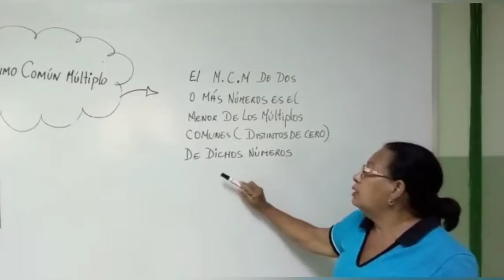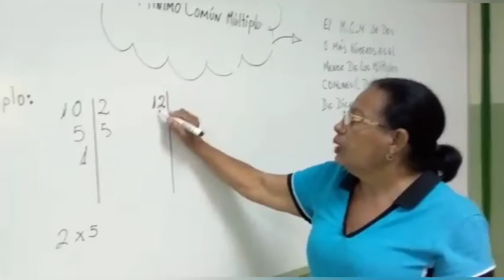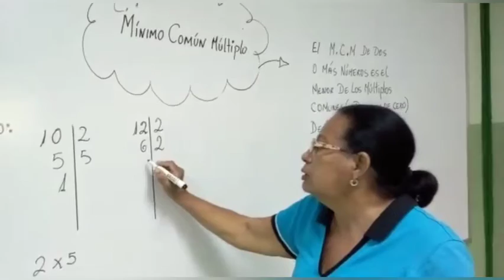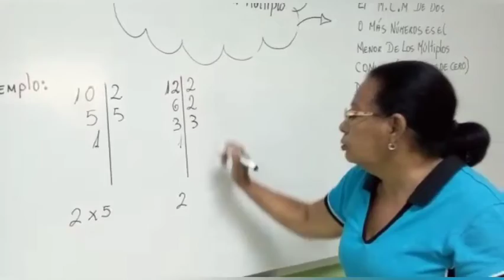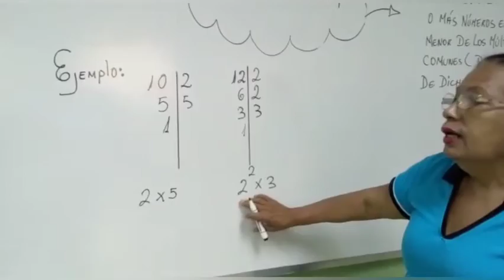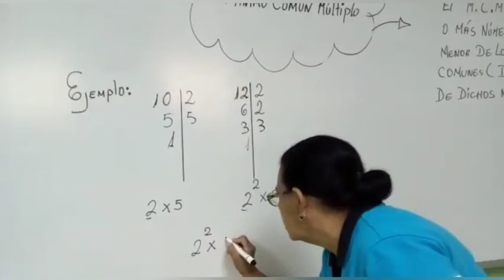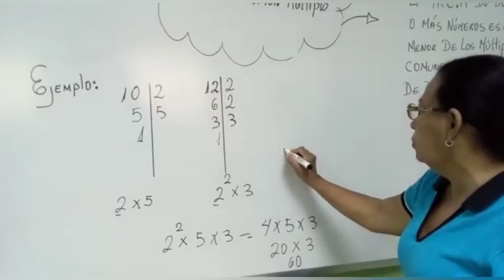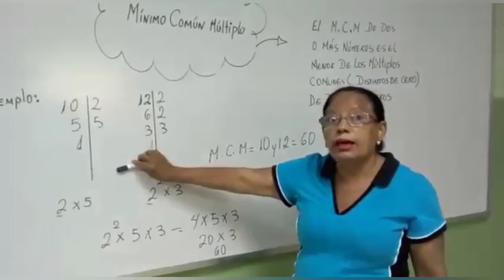M.C.M 6to B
docente Gema Rodríguez